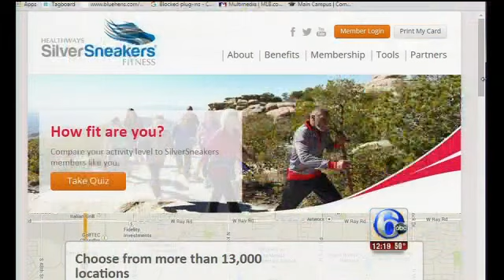Senior Fitness & SilverSneakers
We all know exercise is good for our health. But finding a place close by, feeling the routines are too tough, or affording the cost can be concerns. Enter SilverSneakers, a nationwide fitness program for older adults that is available free with most Medicare Advantage plans. Learn more about the programs and classes offered as Heidi Syropoulos, Independence Blue Cross medical director for government markets explains how getting involved can actually add years to your life: when exercise goes up, high blood pressure, heart disease, diabetes, breast cancer, and colon cancer go down.